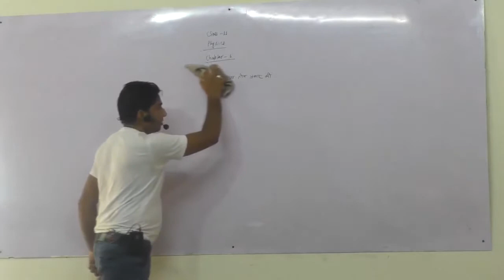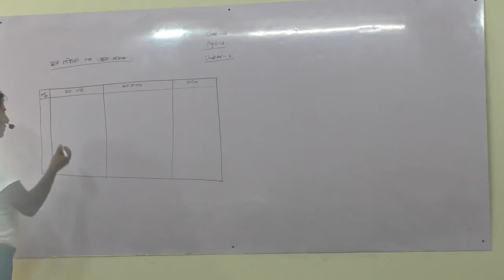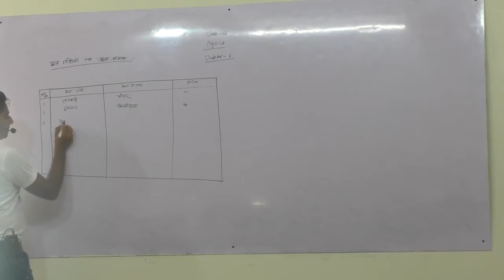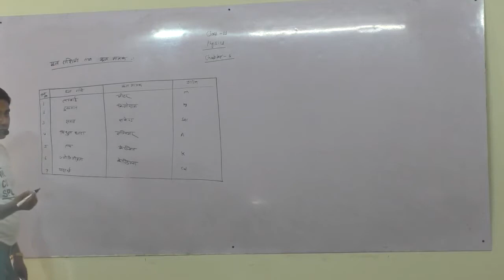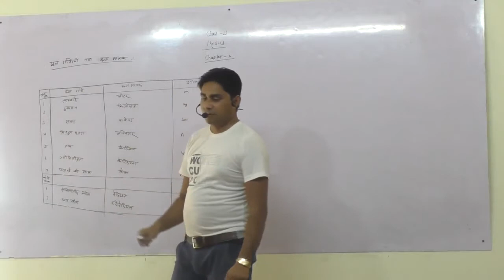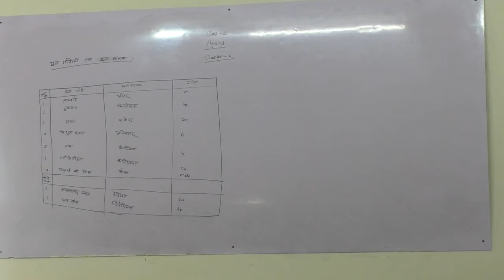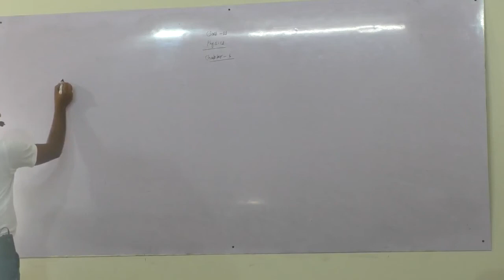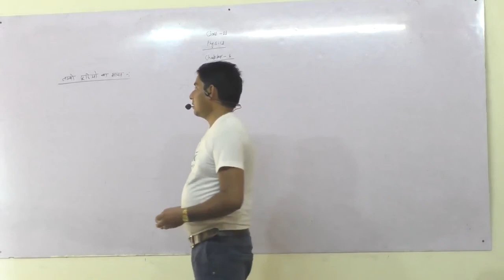What is fundamental and derived quantity in hindi //class11th physics#मूल राशियां तथा मूल मात्रक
ket academy the learning appand
इस you tube CHANNEL पर motivation videos technical वीडियो लैब में experiment और एजुकेशन से सम्बंधित सभी प्रकार का कंटेंट उपलब्ध है इस चैनल की playlist में जाकर अपने अनुसार वीडियो देखे| ket academy the learning app में और you tube पर full हिंदी में भौतिक विज्ञान रसायन विज्ञान और गणित की क्लास 9 to 12 की online और offline लगातार classes चल रही है जिसमे आपको hd में वीडियो लेक्चर full explanation short trick के साथ पढ़ाई करायी जाती है application पर टेस्ट, pdf नोट्स उपलब्ध है इतना कुछ course है कि आपको किसी और चैनल देखने और यहाँ तक कि book तक खरीदने की जरूरत नहीं पड़ेगी और सभी students की personal guidance की जाती है ताकि आने वाले neet || jee -IIT जैसे और अन्य एग्जाम में आपको मदद मिल सके और उस एग्जाम को आप qualify कर सके | तो अपना आज और आने वाला कल सुनहेरा और bright future करने के लिए इस you tube channel को subscribe करे और घण्टी को दबाये और आज ही play store se download कीजिये ket academy the learning app link #; visit;